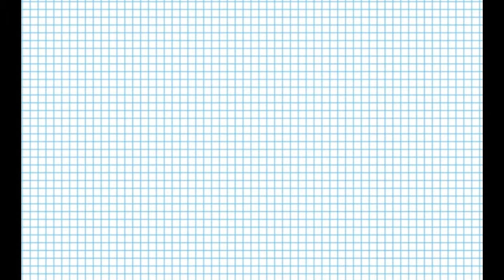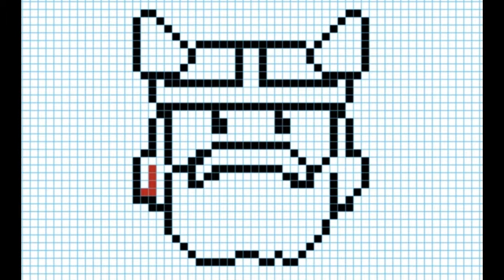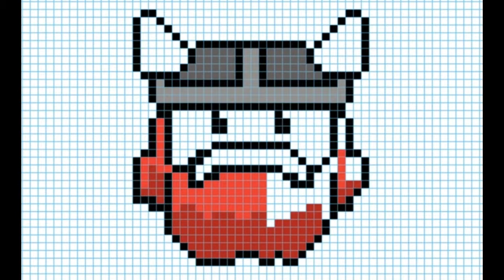Как нарисовать викинга. Рисунки по клеточкам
В данном видео уроке вы научитесь рисовать викинга по клеточкам шаг за шагом, очень легко для детей.